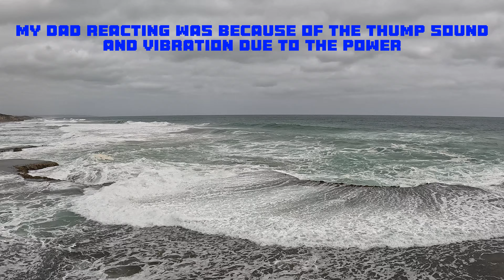Exploring danger spots at Bay of Islands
Welcome to my nature channel where I post captivating ocean and beach geography content including documentations, reviews and vlogs which are showcased in a picturesque, cinematic, informative and engaging way for viewers

Video Destination: Australia, Victoria, Melbourne, Mornington Peninsula, Sorrento

How do waves form and work?
Check these websites out here - NOT OWNED BY ME -